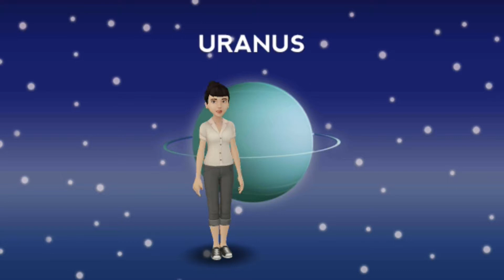What Am I 131